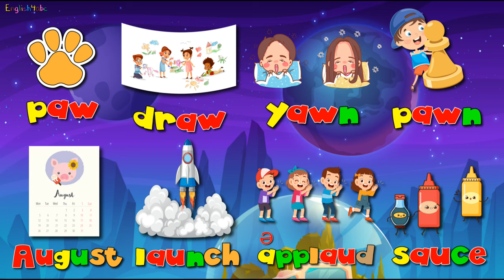The Sound of aw - au / Phonics Mix! Paw, draw, yawn, pawn, August, launch, applaud and sauce.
This is a fun phonics song for learners of English.
A colorful, animated music video to learn how to pronounce...'The Sound of 'aw - au'.
Copyright©English4abc 2021
00:26 - paw
00:35 - draw
00:43 - yawn
00:51 - pawn
01:18 - August
01:27 - launch
01:30 - applaud
01:44 - sauce
02:10 - recap